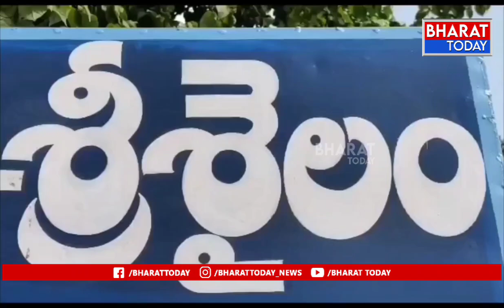శ్రీశైలం: దేవస్థానం లో నెయ్యి సర్టిఫైడ్ చేశాకే వినియోగిస్తున్నాము | BT